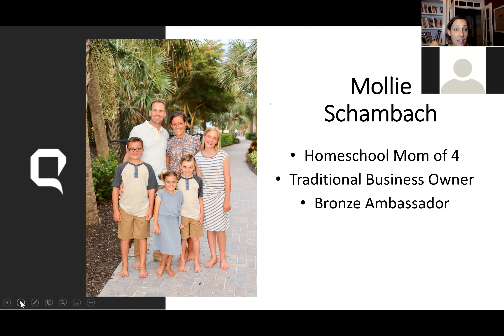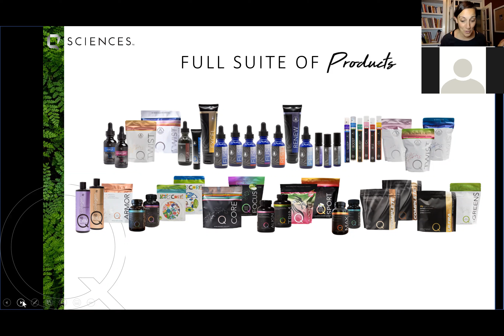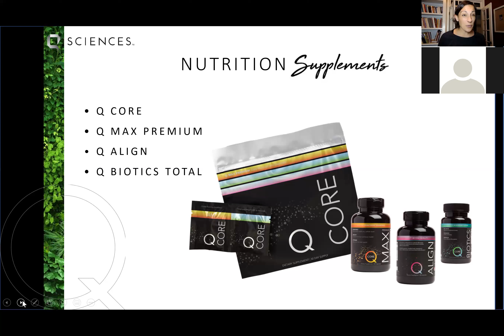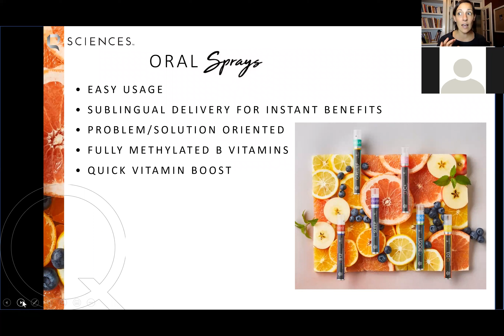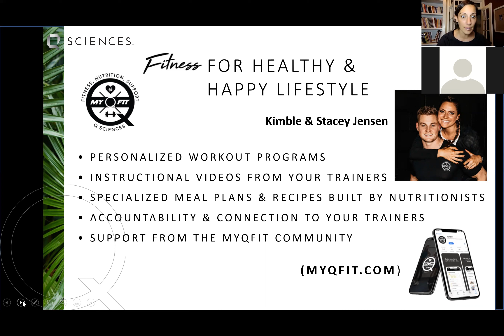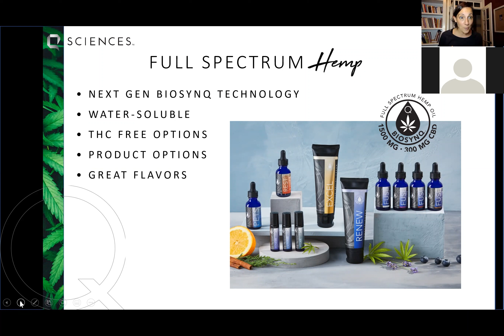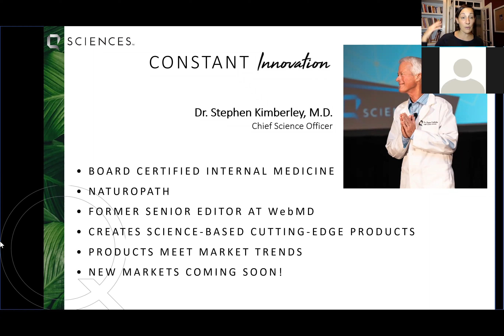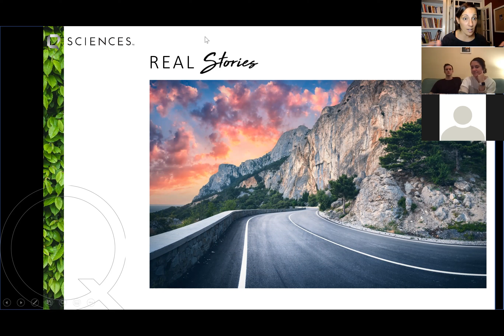Product Overview_Mollie Schambach Feb21